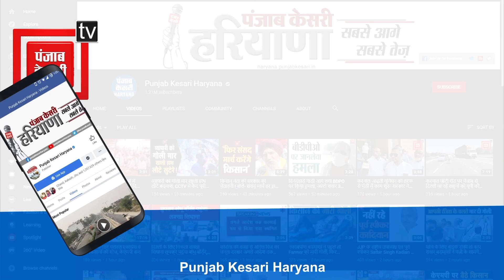चढूनी के बयान पर बरसे गब्बर, बोले- चढूनी नासमझ है उन्हें अब समझ नहीं रही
महात्मा गांधी के देश में हिंसक आंदोलन नहीं चल सकते। ये कहना है हरियाणा के गृह मंत्री अनिल विज का। दरअसल हिंसक होते जा रहे किसान आंदोलन को लेकर अब हरियाणा सरकार के तेवर बदलते नजर आ रहे हैं। आये दिन आंदोलन में हो रही घटनाओं को लेकर आज एक बार फिर हरियाणा के गृह मंत्री अनिल विज ने बड़ा ब्यान दे डाला है। अनिल विज ने सीधे शब्दों में कहा है कि अब किसान हिंसक होता जा रहा है और महात्मा गांधी के देश में हिंसक आंदोलन नहीं चल सकते। विज ने कहा कि ये हर जगह हिंसात्मक होते जा रहे हैं जो ठीक नहीं है।